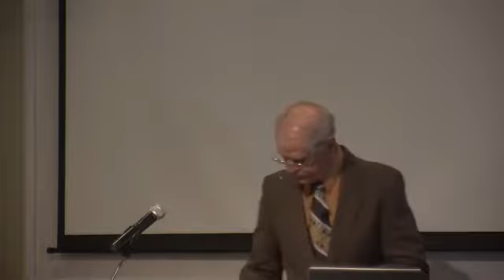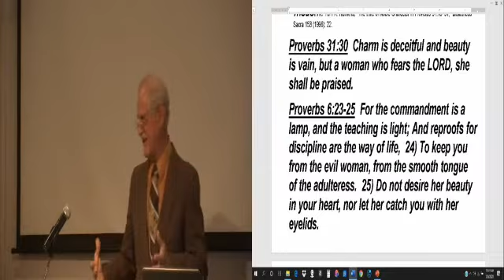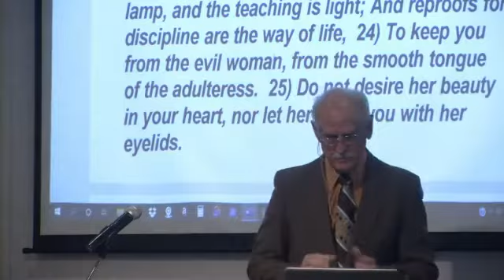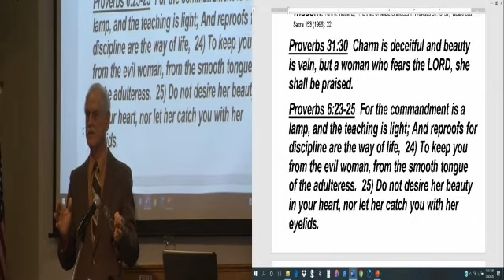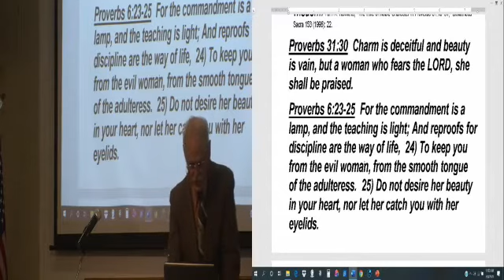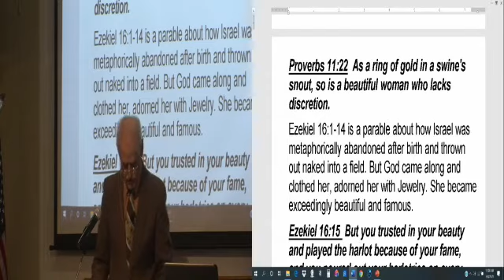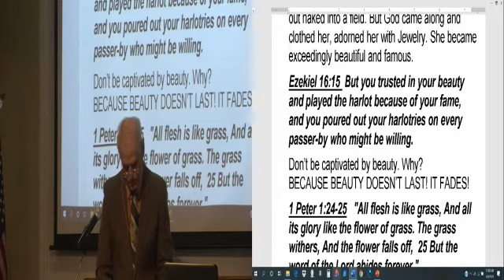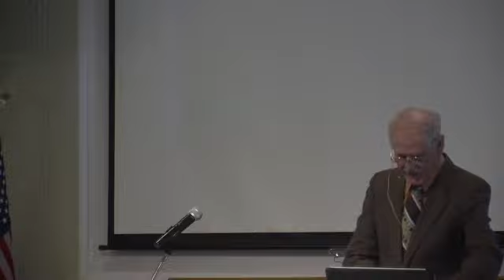MBE, LESSON 144, Genesis 29:17-18, Don't Let Beauty Captivate You or Make You Arrogant, 3-8-20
The Proverbs 31 woman does not follow the world’s standards of feminine achievement focused on physical beauty and womanly charm. Instead,
 she has chosen to anchor her life on the “fear of Yahweh” (v. 30), the true basis of all wisdom.  [Tom R. Hawkins, “The Wife of Noble Character in Proverbs 31:10–31,” Bibliotheca Sacra 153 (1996): 22.]